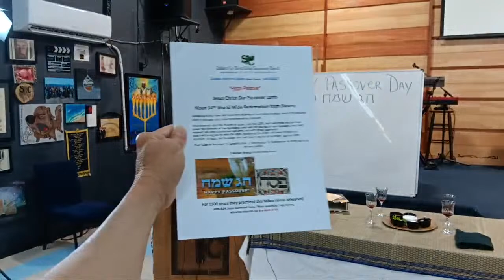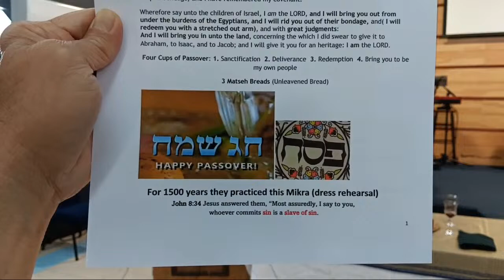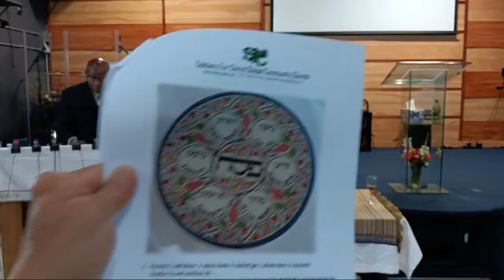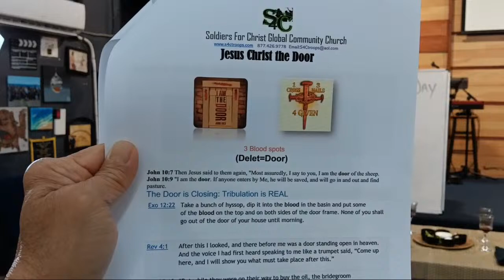Sunday Message "Happy Passover" 4/21/24 Soldiers For Christ Church with Pastor Sandy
YOU NEED SALVATION THROUGH JESUS CHRIST

Pray this prayer of Repentance & Salvation, and ask Christ Jesus to come into your life and Save you from Sin and the Wrath of God.

Father God, in the name of Jesus, Thank you for your Son Jesus Christ who died on The cross because of my sins and the sins of this world.
I believe that Jesus Christ came to earth, The Holy God in the form of a man, lived, was crucified, hung on a cross, died and was buried, rose up on the 3rd day and that same Jesus Christ was God in the flesh. I believe that Jesus Christ did all this for ME, and I accept Jesus Christ as MY Lord and Savior. I am confessing with MY own mouth and I do believe in MY own heart that He truly is God. I confess MY sins to you and you alone and I am asking for forgiveness. Come into my Life, to be my God, and Savior. Write my name in the book of life. And help me to serve you, and help me to live a righteous life before you. Thank you. Amen